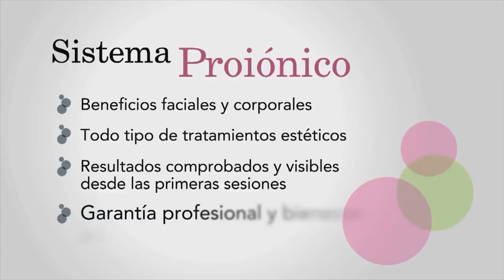INDIBA® Deep Beauty Cartucheras